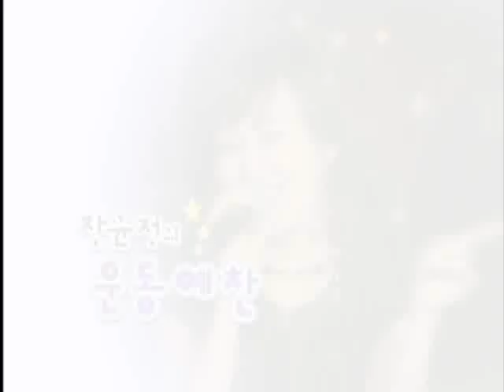장윤정의운동예찬